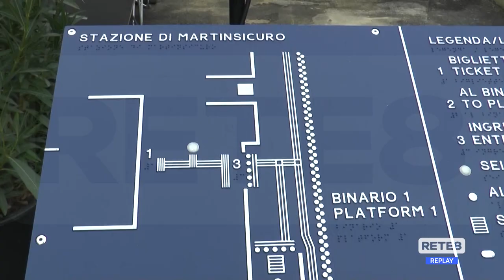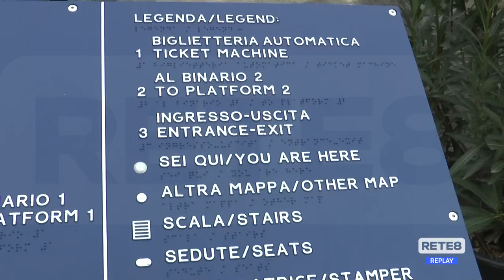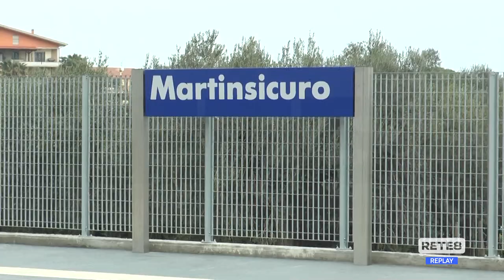Martinsicuro - Inaugurata la nuova stazione ferroviaria